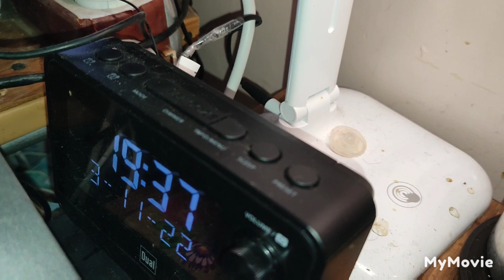PŁK ŻBICZEK - ledwo przyszedł z dworu a już leży na mnie i domaga się giziania : 3.11.2022/19:37